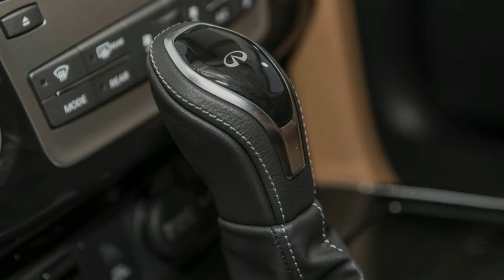2018 Infiniti QX80 Powerful full size SUV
2018 Infiniti QX80 - Drive, Interior and Exterior. Color: Graphite Shadow.

The four-wheel drive system is backed up by the 2018 QX80’s four-wheel Active Brake Limited Slip (ABLS) system, which responds to wheel-spin by automatically applying brakes to each spinning wheel, and redistributing torque to other wheels to maximize traction and control.

Both two- and four-wheel drivetrains are paired with an advanced 5.6-liter DOHC V8 engine, delivering ample on-road performance. Combining the combustion efficiency of Direct Injection Gasoline, and the responsive acceleration of VVEL (Variable Valve Event and Lift) technology, the V8 engine produces 400 hp (298 kW) and 413 lb ft of torque. The smooth-shifting seven-speed automatic transmission, fitted as standard to every model, allows the driver to access the engine’s power and torque reserves at any time. The automatic transmission features Adaptive Shift Control, and manual shift mode with Downshift Rev Matching.

A flagship model for the brand, the QX80 has established itself as a major contributor to the image of INFINITI in many of its key global markets.

The new model has been created to meet the needs of today's luxury car buyers, and introduces a more modern interpretation of upscale luxury to the full-size SUV segment. It will appeal to a buyer that wants for nothing: affluent, high-achieving entrepreneurs and business leaders, often with families, who demand space and utility, hand-crafted quality and modern design, and effortless on-road performance. INFINITI customers enjoy using technology and innovations to make their lives more enjoyable and hassle-free.

The new QX80 provides all this for seven or eight passengers, bringing a confident, modern representation of luxury to the market. Combining supreme space and utility with advanced technologies and high sophistication, the changes to the car’s design – inside and out – more closely align the new model with the most recent INFINITI vehicles through the application of signature design cues.

The full-size SUV segment is among the fastest-growing globally, with demand increasing annually. Currently accounting for over 50 percent of all full-size luxury car sales globally, the full-size SUV is expected to take an increasingly large share of the high-end market, and INFINITI’s full-size luxury SUV market share is forecast to rise from 2018 onwards.

The new QX80 therefore arrives at a moment of opportunity for INFINITI, and is designed to further enhance the brand’s profile. The new model will occupy a unique position in its class, boasting a truly modern exterior design, a cabin designed around the concept of inclusivity and engaged relaxation for all occupants, and technologies engineered to maximize safety, comfort and on-board entertainment.

Powerful Elegance design language reinterpreted on a new scale
With its muscular lines and generous proportions, the 2018 QX80 sees INFINITI’s ‘Powerful Elegance’ design language applied on a new scale. With a forward-looking new appearance, the new QX80 is the ultimate expression of modern luxury SUV design.

At 210.2 inches in length, 75.8 inches tall with roof rails, and 79.9 inches wide, the new QX80 has a truly commanding on-road presence. Created by INFINITI’s design studio in Atsugi, Japan, the exterior of the new QX80 incorporates geometric and organic shapes to combine power with elegance. As the largest vehicle INFINITI makes, the new model expresses solidity and power from all angles yet eschews the more aggressive styling espoused by rival SUVs. Despite its scale, the design communicates a clear sense of elegance and human artistry.

The smooth, rounded curves of the outgoing model give way to more modern, angular and sculptural forms along with a more upright, athletic stance. The impression is one of greater height and length, despite the car’s footprint and 121.1 inches wheelbase remaining unchanged from the previous model.

The new QX80 appears longer, with more clearly defined character lines, and the front appears more purposeful, with large, functional fender vents maximizing air delivery to the engine. A thin strip of aluminum beneath the grille emphasizes width, while the grille itself sits more upright. The leading edge of the hood extends 3.5 inches further forward and sits 0.79 inches higher, creating a more squared-off, vertical front section and a visibly longer, flatter hood when viewed in profile. The lower section of the bumper is raised, elevating the 2018 QX80’s visual center of gravity.

The headlamps wrap around the front corners of the hood and into the fenders. As they taper, the lamps lead into a strong, straight shoulder line that runs from the grille all the way to the rear. Paired with upright air vents aft of the front wheel arches, and 0.79-inch wider aluminum sill step running between the axles, these geometric lines convey a muscular, almost architectural statement in profile.